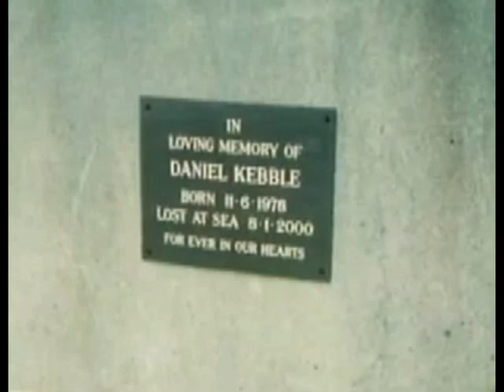Daniel Kebble Tribute Video 2024 POLPERRO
24 Year Anniversary Video Of The Passing Of Daniel Kebble. Lost At Sea Polperro Cornwall 08/01/2000,
Forwarded By The Reverend Bill Braviner